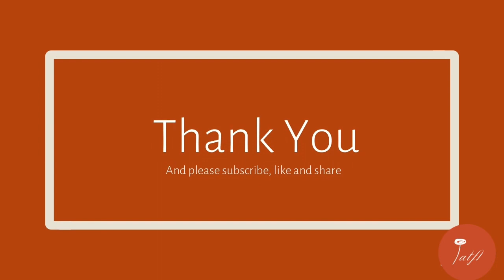Review Benang Bambu Natural Ply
Benang Bambu Natural Ply

Pouch dan stitch markers bisa dibeli di toko kami

Musician: Rylan